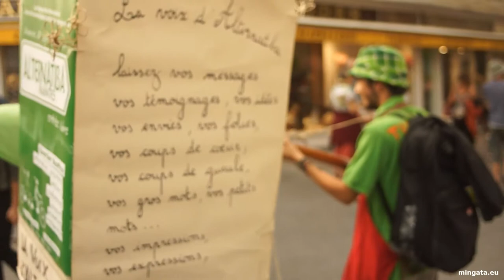ALTERDEMOCRATIE, partie 1/3, la démocratie directe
Une intervention de Jean-Yves Le THERIZIEN sur la démocratie directe lors du premier Alternatiba à Nantes, le 28 septembre 2014.